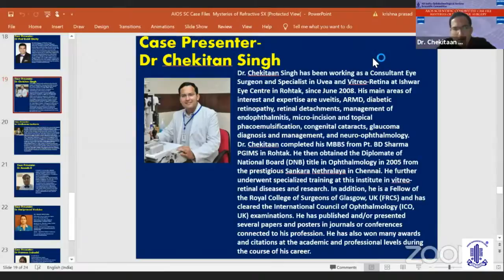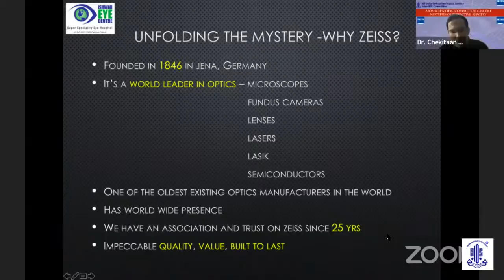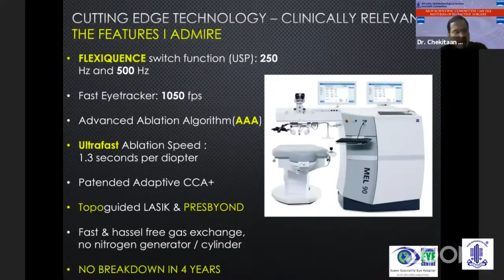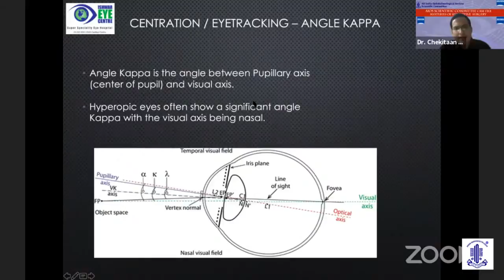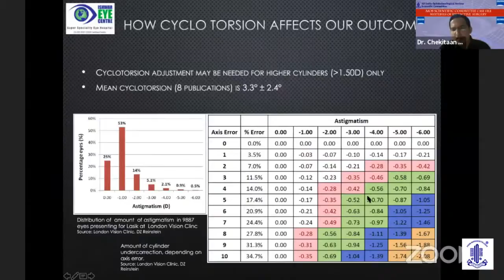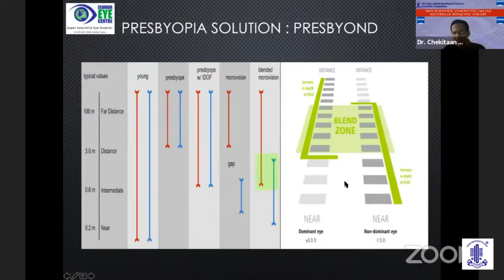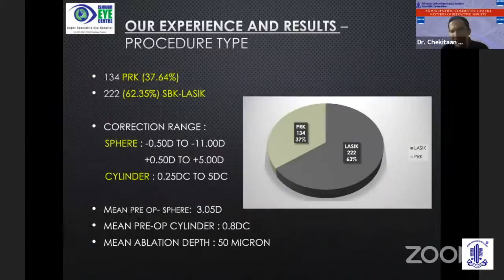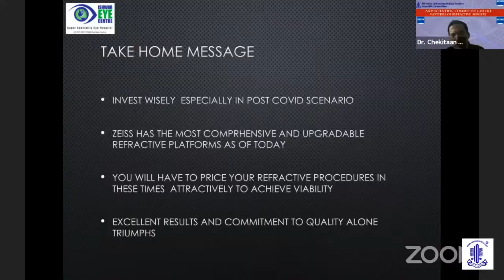AIOS SCIENTIFIC COMMITTEE CASE FILES- MYSTERIES OF REFRACTIVE SURGERY - Dr. CHEKITAAN SINGH